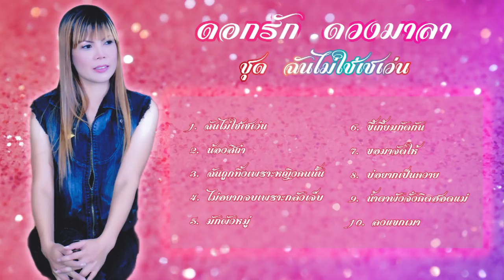ดอกรัก ดวงมาลา ชุด ฉันไม่ใช่เซเว่น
01. ฉันไม่ใช่เซเว่น
02. น้องสิถ่า
03. ฉันถูกทิ้งเพราะหญิงคนนั้น
04. ไม่อยากจบเพราะกลัวเจ็บ
05. มักผัวหมู่
06. ขี้เกี้ยมกัดกัน
07. ขอมาจัดให้
08. บ่อยากเป็นควาย
09. น้ำตาพังจั่งคิดฮอดแม่
10. ลงแขกเมา